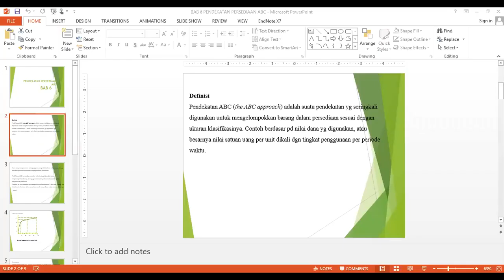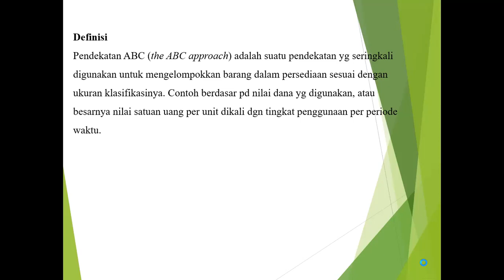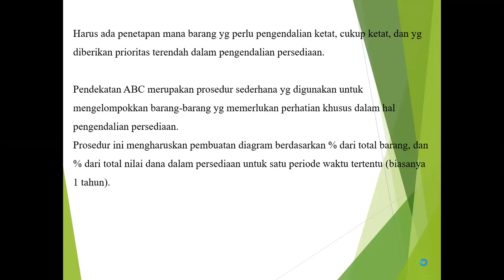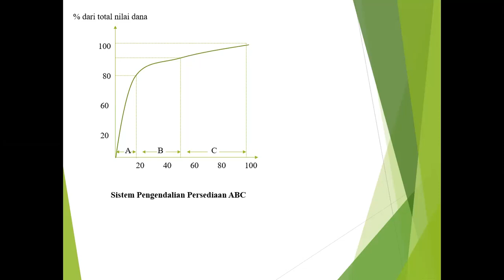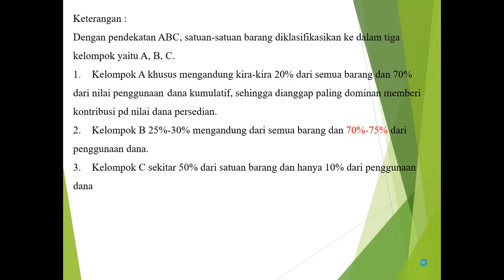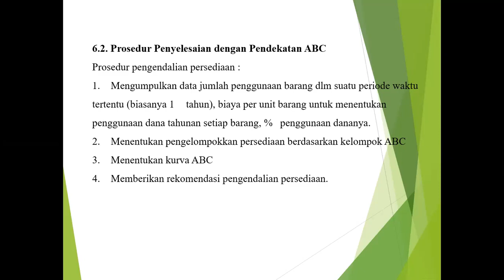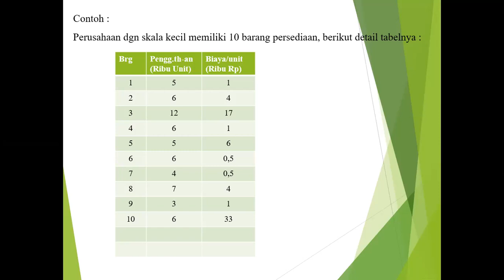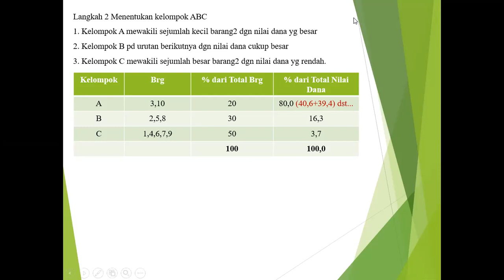Mol 12 Persedeiaan Pendekatan ABC